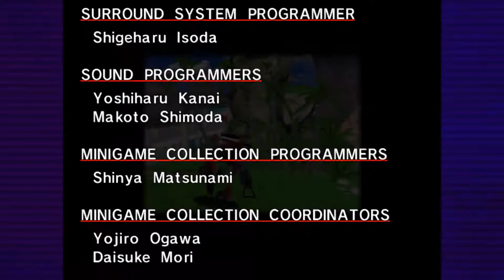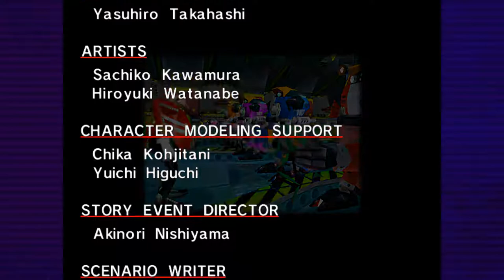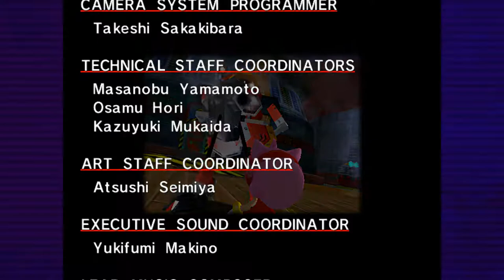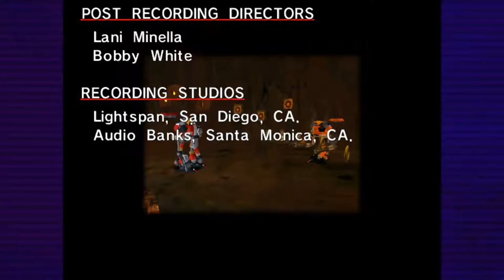Sonic Adventure DX #4 WinXP T-800